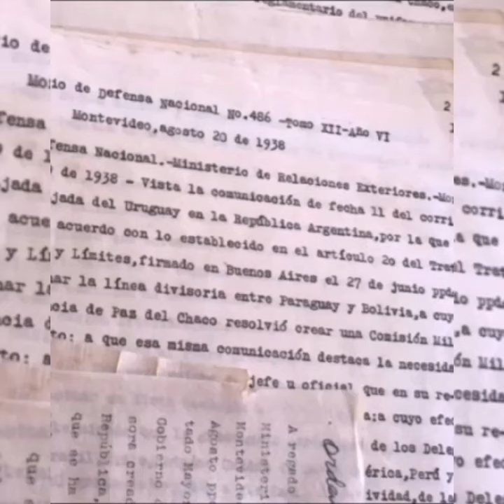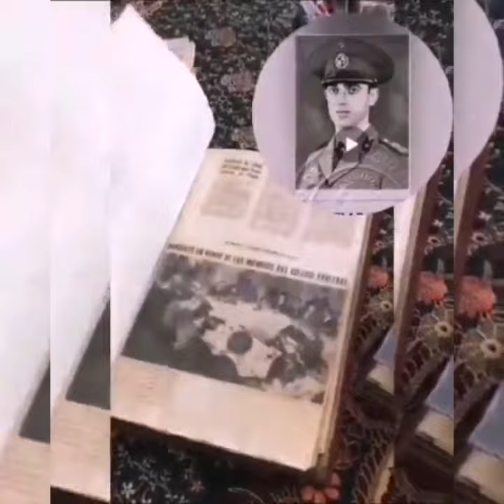🗓️ 19 de agosto en la historia de la Guerra del Chaco 🇺🇾 voz de Nieves Clemente